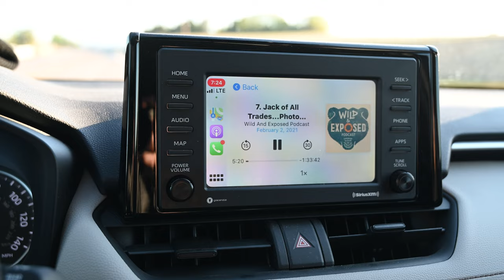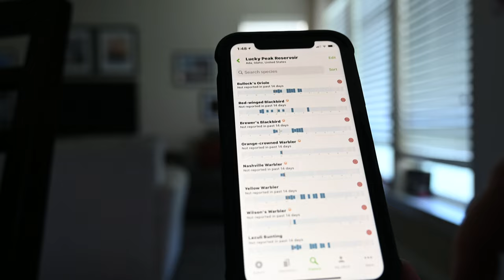Bird Photography! It's easy if you do this!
Bird Photography! It's easy if you do this! Join me for Bird photography with the Nikon D850. This is the real key to consistent good bird photography. Pay attention to these photography Tips and you will see results. Beginners and Pros benefit from these principles.

guest mentions:

Wild and Exposed podcast Episode 21. Jack of all Trades with Stephen Kirkpatrick.

I am a participant in the Cabela's impact media partner program, a partner advertising program designed to provide a means for us to earn fees by linking to Cabela's and affiliated sites.

Photographed with:

Nikon D850
Nikon 600mm F/4
Nikon Z6
Wimberley gimbal
Benro Mach 3